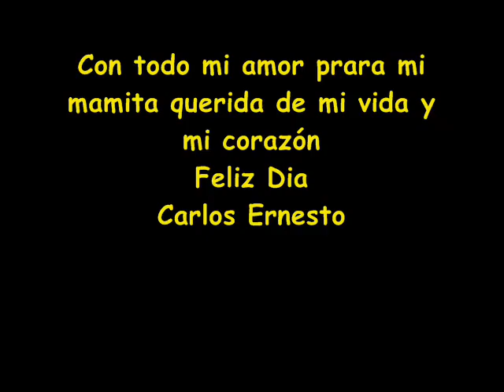Marlene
Marlene Allen